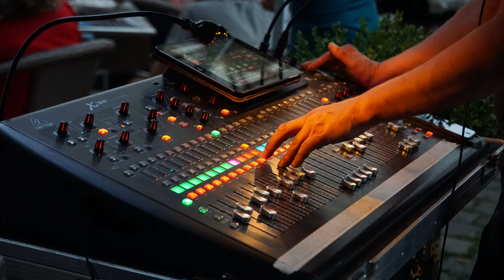WhoKnows: Wishing Well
A Tribute To Paul Kossoff and Gary Moore